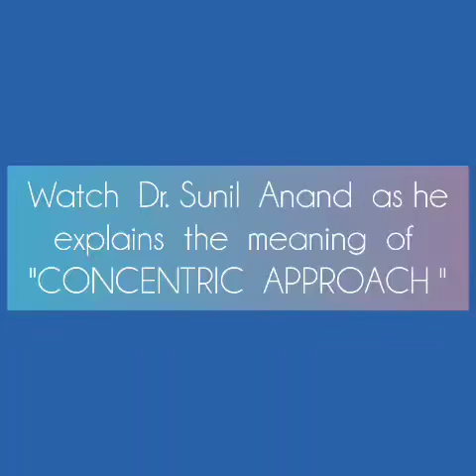Dr Sunil Anand on concentric approach to pediatric endocrinology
Dr. Sunil Anand beautifully illustrates the Concentric Approach to Case Taking through a real case - Every case unfolds in circles…see how the Concentric Approach helps us reach the very core of any case, starting from any point.

Join us on a 2 day webinar

 Topic: Concentric Approach to Case Taking – an overview into Paediatric Endocrinology & Autoimmune Diseases_

Date: 6th and 7th Sep  2025

Time: 7:00 - 9:00 PM IST
3:30 PM to 5:30 PM CET
9:30 AM to 11:30 AM EST
11:30 PM to 1:30 AM AEST